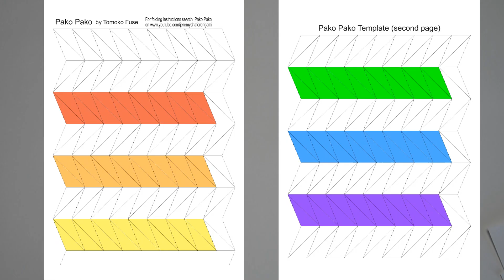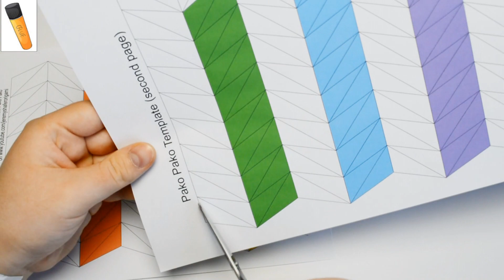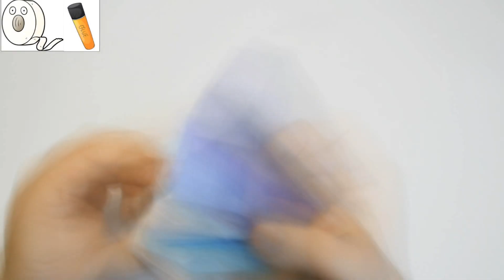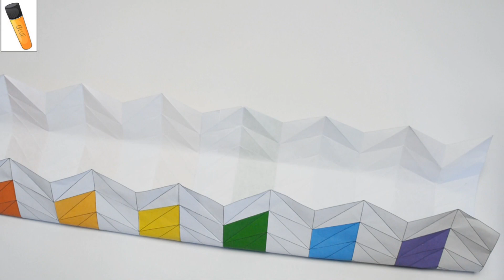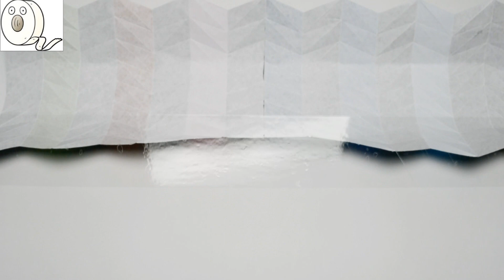(Origami) - Pako Pako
Wystarczy jeden ruch i kolorki się zmieniają. Zobaczcie sami tą świetną zabawkę!
Miłego oglądania!

Gdyby ktoś nie zrozumiał to rysunek kleju w lewym górnym rogu oznacza, że wykonujemy tą czynność dla wersji z użyciem kleju. Znaczek taśmy klejącej oznacza, że czynność wykonujemy robiąc wersję z taśmą. Oba rysunki na raz oznaczają, że tą czynność wykonuje się dla obu wersji.

Wystąpili:
- wydrukowane obie części szablonu
- klej w sztyfcie/taśma klejąca
- nożyczki
- linijka
- patyczek do szaszłyka/spinacz biurowy

Autorem tego modelu jest Tomoko Fuse.
Szablon do wydrukowania stworzył Jeremy Shafer.

Dlaczego mam plaster z Minionkami na ręce?
Nie chcecie wiedzieć co jest pod spodem.